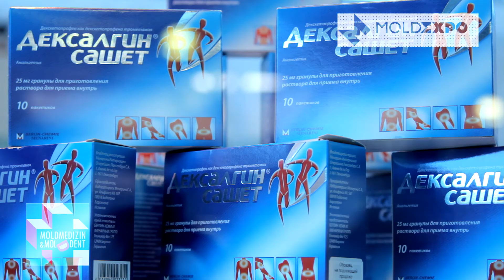MOLDMEDIZIN & MOLDDENT 2015. BERLIN-CHEMIE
BERLIN-CHEMIE на выставке MOLDMEDIZIN & MOLDDENT 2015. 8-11 Сентября MOLDEXPO

Берлин-Хеми разрабатывает, производит и продает фармацевтическую продукцию

Представительство Берлин –Хеми представляет компанию Берлин-Хеми, подразделение компании Менарини Груп в Молдове. Менарини Груп занимает лидирующую позицию на итальянском фармацевтическом рынке уже на протяжении многих лет. Созданная в 1886 году во Флоренции, компания Менарини развивалась на протяжении поколений и сейчас это глобальная фармацевтическая компания.

Компания Менарини преследует две цели в своей деятельности: исследования и интернационализация. Это способствует тому, что инновационные продукты компании успешно применяются пациентами во всем мире. Менарини Груп гордится своей безупречной репутацией надежного партнера в мировом масштабе. Это касается как разработки новых лекарств так и научных достижений.

Берлин-Хеми также выигрывает от такого партнерского типа мышления. Ми постоянно поддерживаем груповую стратегию в наших действиях.

Representation of "Berlin-Chemie AG" in Rep. Moldova
Centrul-Austro-German/ProComert
MD-2001 Chisinau City
85, Alexander cel Bun street